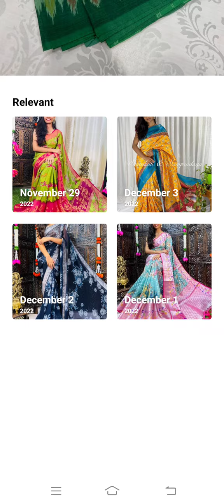Ikkat cotton sareesNo blouse ❌Price ✅ 1850+$ 8919916834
No blouse ❌
Price ✅ 1850+$